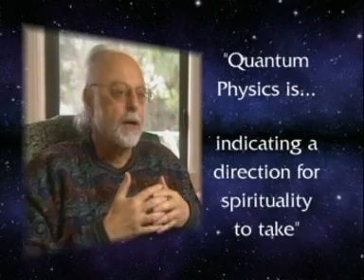The Evidence: The wonder of light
Albert Einstein taught us that time and space are related by light. Imagine that you and I hitch a ride on the Star ship Enterprise, traveling at the speed of light. Now remember, at the speed of light time stops. So if we look out the window while traveling at this speed, we would be aware of the past, the present and the future all at once.

This bizarre universe which seems absurd to us is the very universe
described by quantum physics.